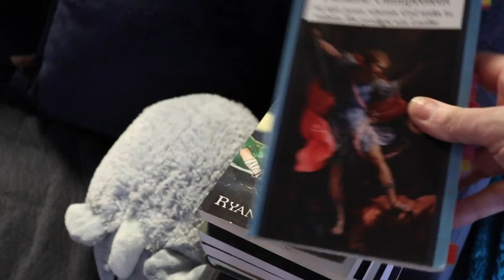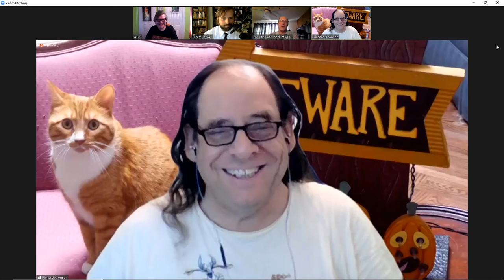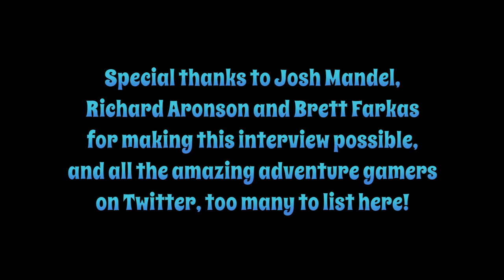Interview with Josh Mandel (King Graham) and Richard Aronson (Cedric the Owl)